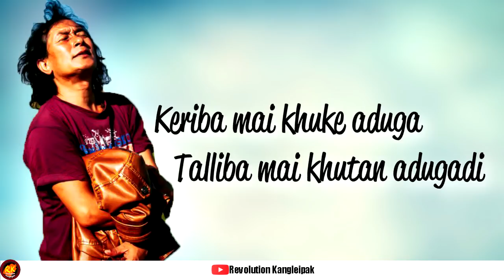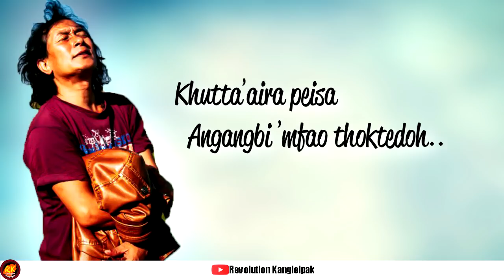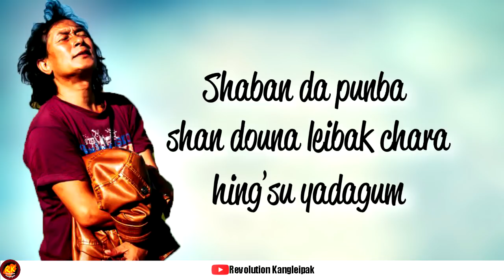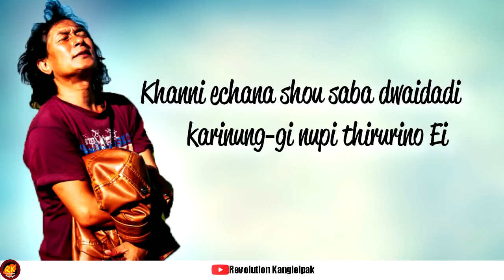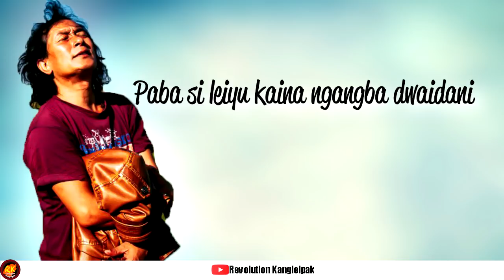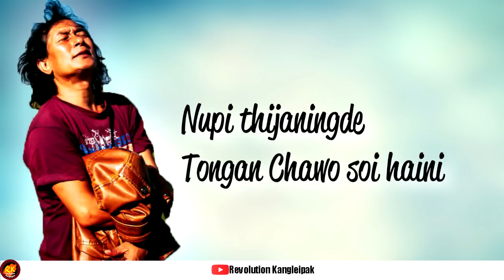Kok Ka Saihe Tapta | Song Lyric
Mai tamo kaina kouraga/keraga
Ngangbadunadi pukthalloido
Tongan charashu chaphu punshi
Kaidi ya’wa nattedo
Imung ishou ’shum langni
Toina toina phunani
Kejabi-noujabi do likhatlaga

Yengba yaroi

I have a great time making this video coz of the lyric

Thanks everyone for supporting our channel

Thank u .!!